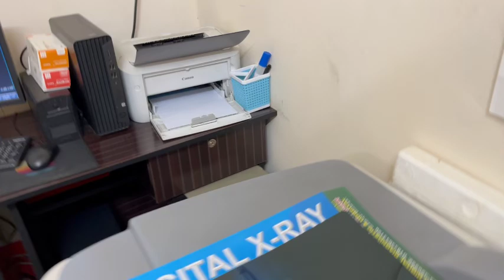PARBATIPUR DIGITAL DIAGNOSTIC & HOSPITAL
Location: Near NESCO office, Parbatipur, Dinajpur